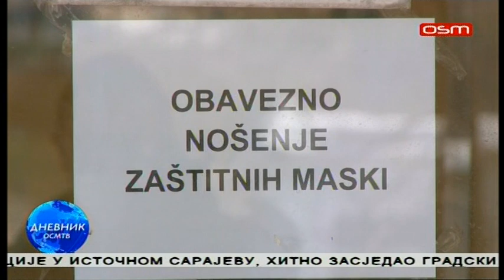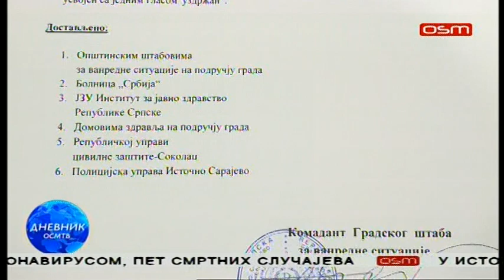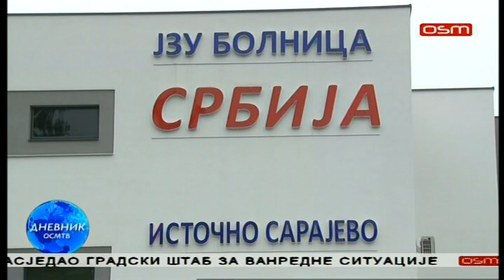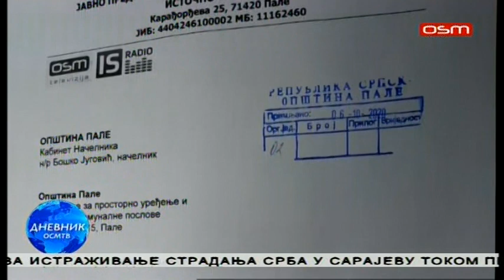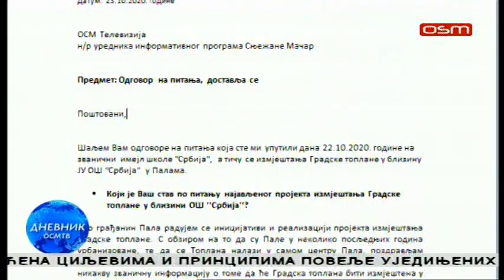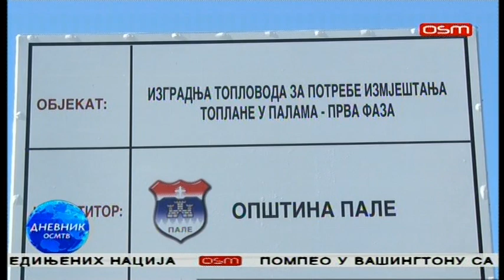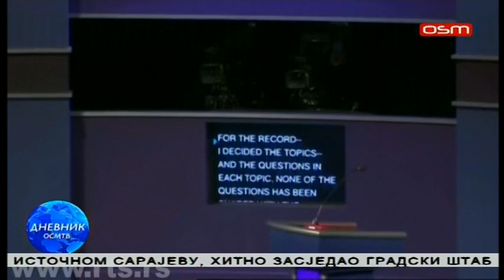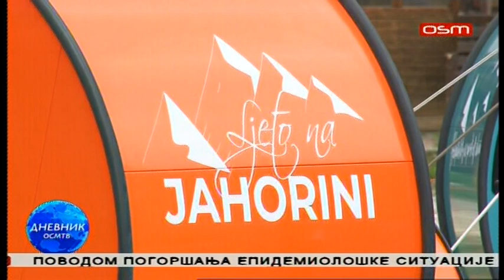DNEVNIK OSM TV, 23.10.2020.